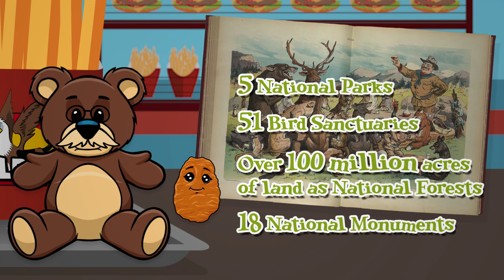Nuggets of Information: President Teddy Roosevelt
President Theodore Roosevelt, the 26th President of the United States, is well remembered for his actions like expanding our country’s national park service and even passing legislation to inspect food, keeping Americans healthy. But Theodore – or Teddy – Roosevelt has been forever memorialized with everyone’s favorite stuffed animal, the Teddy Bear. Join Bald Beagle in wishing President Theodore Roosevelt a happy birthday by learning more about this important American President.